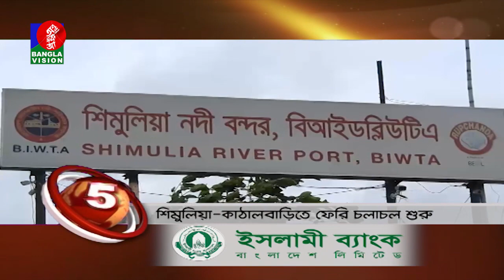BANGLAVISION NEWS TOP TEN | 01 PM | 22_May_2020